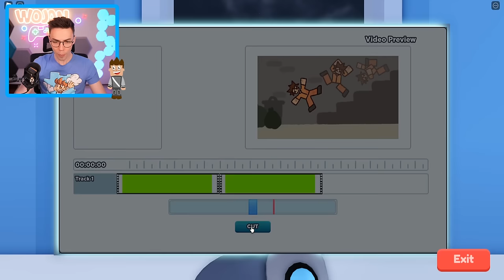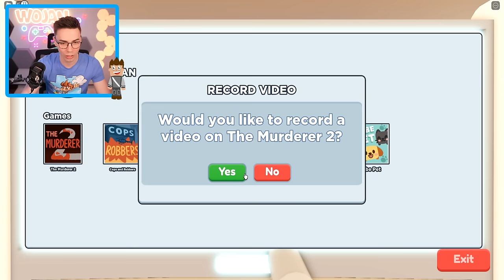ŻYCIE YOUTUBERA w ROBLOX! (YouTube Life)